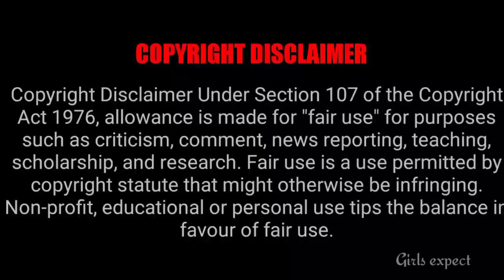மீண்டும் ஒரு சோகத்தில் Kaatrukkenna Veli Serial Fans || Girls expect ❤️